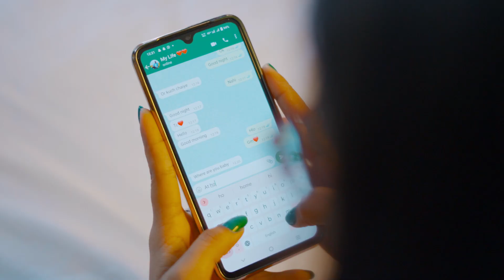ANJALI WEDS MANNU